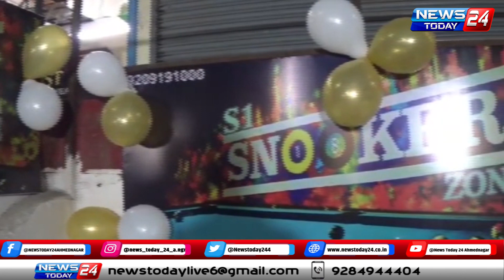अहमदनगर : कोठला राज चेंबर येथे "एस.वन.स्मोक पूल टेबल" सज्ज... आ. संग्राम जगताप यांच्या हस्ते शुभारंभ